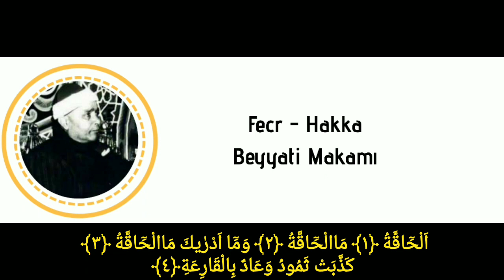Mustafa İsmail'in Ustalık Eseri | Fecr Hakka 1960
Bir ömürlük tecrübenin mahsulü kesbi ve vehbi bir okuyuş.
*Hususan  7:30 dan sonraki iki okuyuş arasındaki uçuruma dikkat kesilelim, arada dağlar kadar fark var. Hiç kolay değil. Ömür boyu daha iyisini okumak için zorlamış.